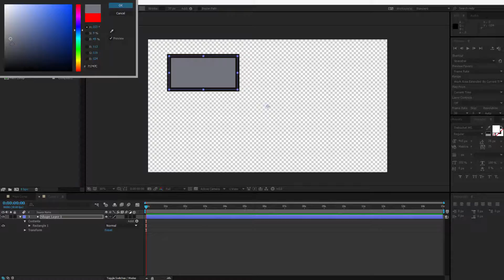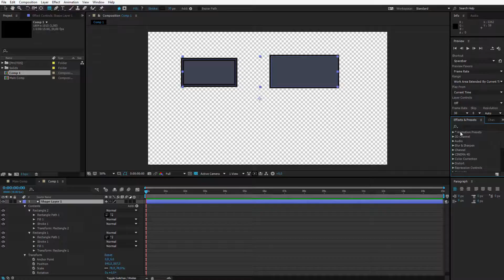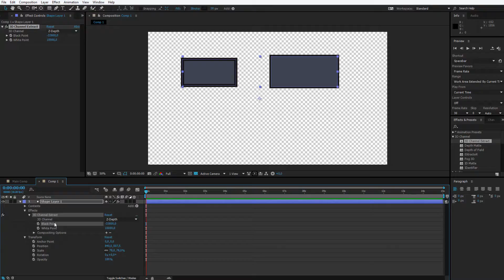After Effects Basics Complete Guide - What are Layer Properties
This course will teach you all neccesary & most used After Effects tools, a proper workflow, show you real-life examples of animating and various tricks in the program. Watch the above promo video for detailed explanation. This is your one-stop guidance & shortcut to professional motion graphic design.

➥ Discount links to my AE courses:
After Effects Basics Complete Guide: